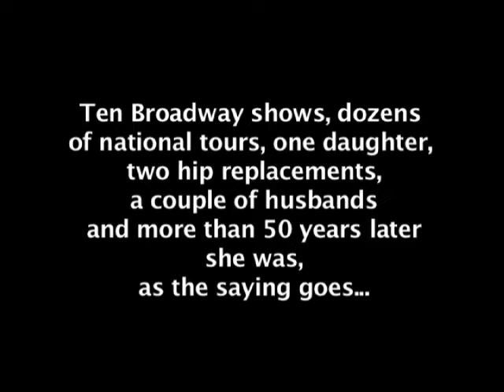Margery Beddow Memorial benbryantvideo.com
This is a video I was commissioned to make by Margery's daughter, Pam. It was screened at her memorial ceremony.
(NOTE: At the end of this video there is a URL for my old website. It no longer exists. The current URL for my video work is benbryantvideo.com.)